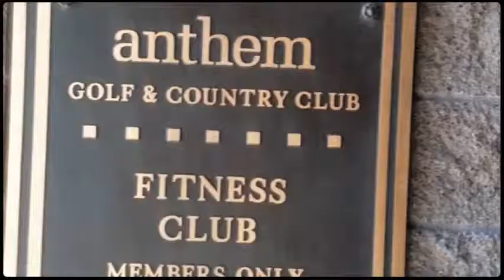Anthem Country Club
Quick tour through Anthem Country Club  and Real Estate Opportunities